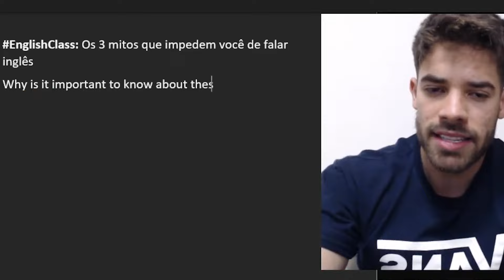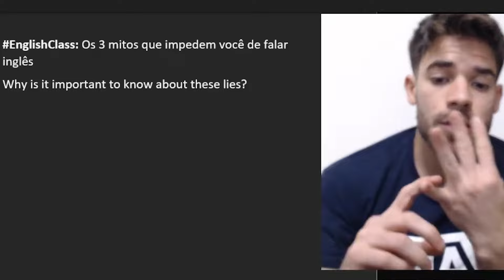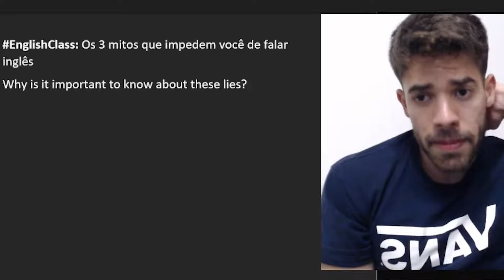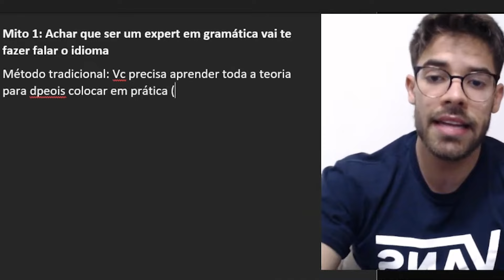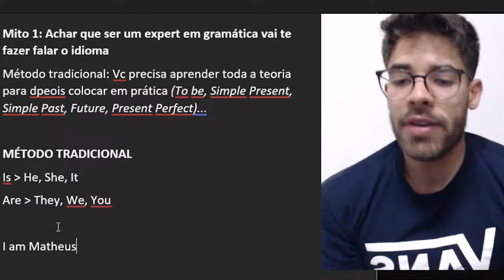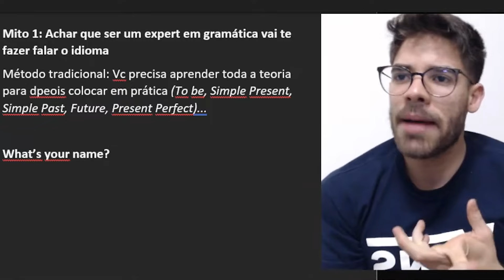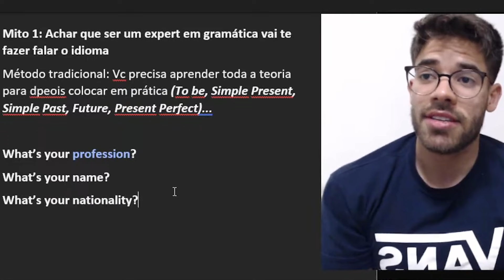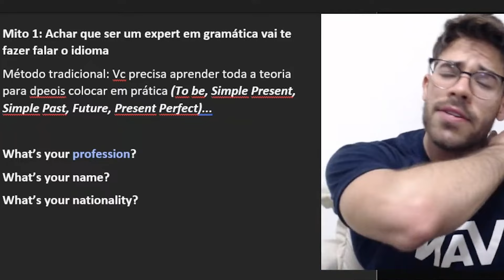O MITO que te trava na hora de FALAR INGLÊS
Esse mito que muitas pessoas acreditam na hora de aprender a falar inglês faz com que você simplesmente trave na hora de falar o idioma. Aprenda qual a maneira certa de aprender inglês e fale sem travar!

Me siga no insta, estou presente por lá diariamente